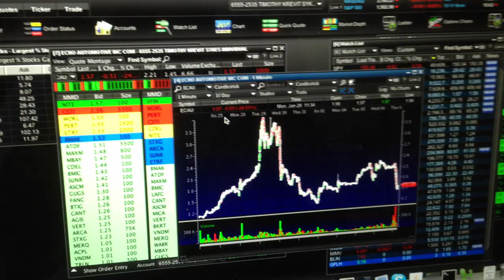Tim Sykes Makes $12,000 From $5,000/Night LA Penthouse Suite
What a rush! He called it in advance with this blog post and his students Mark C and Forest R made $10,000 and $15,000, respectively too! Start learning now stop missing out!